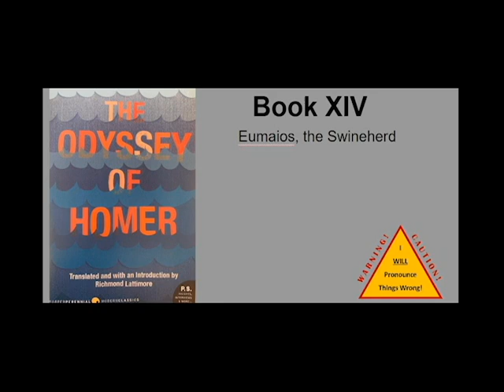The Odyssey - Book 14 - Audiobook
An audio reading of the The Odyssey, Book 14
Harper Perennial Modern Classics
Translated by Richmond Lattimore